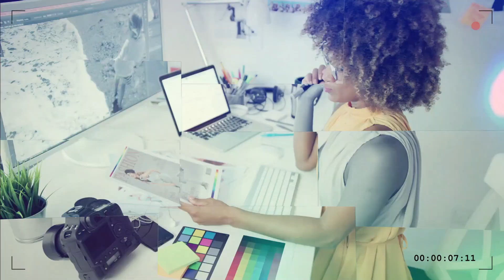Practice Gratitude Everyday | Mindset to Greatness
You can boost your 'mindset change' with gratitude. Practice gratitude everyday, because it will not only help you rewire negative thinking patterns but it will increase your happiness level faster than anything else that you ever tried.

Mindset to Greatness is my newest project, closest to my heart than any other project in the last five years. I want to be closer to you on all of my channels so I hope you enjoy my short motivational videos on YouTube. My time is limited, but I'll do my best to be as present here as I can.

Gratitude is something that helped me in the most difficult times, including last year. Reprograming your mindset takes practice, but I've noticed the impact gratitude has during the process. Those who practice gratitude every day have quicker results, and their lives transform in a more amazing fashion compared to those who stick to the negative. This includes physical health too.

Not to mention how our lives would improve if surrounded by gratefull people like yourself - starting today.

With empathy and love for your personal growth and development!

Cristina Imre - Your Mindset Expert

You can also find Cristina's Room podcast on Spotify, Apple Podcasts and all the other major podcast platforms.